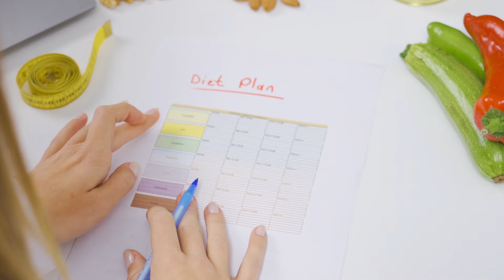Wie du weniger Kalorien aufnimmst OHNE weniger zu essen 🤯 (wissenschaftlich validiert)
Durch diese Erkenntnis der Ernährungsforschung nimmst du weniger Kalorien aus deinem Essen auf OHNE gleichzeitig auch weniger zu essen.

➞ K O S T E N L O S E  R E S O U R C EN

▸ Mein 0€ E-Mail Kurs:
Lerne in diesem 4-tägigen E-Mail Kurs, welche Fehler dich vom Abnehmen abhalten, damit deine Wunschfigur nicht nur irgendein Vorsatz bleibt, sondern du endlich weißt, worauf es WIRKLICH ankommt!

➞  G E S U N D  A B N E H M E N  O H N E  D I Ä T E N  B U L L S H * T

▸ Essential Nutrition Guide (E-Book):
Lerne, wie du deinem Körper durch gesunde Ernährung das gibst, was er wirklich braucht, damit du ganz nebenbei abnimmst und Diäten ab JETZT der Vergangenheit angehören.

▸ Mein Kochbuch (E-Book):
49 Lieblingsrezepte: 100% vegan, gesund und einfach nachzumachen!
Gesund essen muss nicht kompliziert oder aufwändig sein.

▸ 28-Tage-Challenge:
In der 28-Tage-Challenge lernst du die Strategien disziplinierter Personen kennen und anzuwenden und sorgst durch das neue felsenfeste Fundament dafür, dass deine Abnehm-Vorsätze endlich zur Realität werden.

▸ KICKSTART Coaching Programm:
Mach Schluss mit Diäten Chaos und Kalorien zählen. Überwinde den Stillstand auf der Waage, indem du lernst, wie du durch größere Portionen und eine pflanzenbasierte Ernährung die letzten Kilos verlierst und den Kreislauf aus Stress-Essen und Selbstzweifeln für immer beendest.

➞ E M P F E H L U N G E N

▸ Meine All-Time Favorites von Amazon aus den Bereichen Sport, Gesundheit und Ernährung:

➞ H I E R   F I N D E S T   D U   M I C H   A U C H

00:00 Wie soll das funktionieren?

02:57: Studie 1: Unverarbeitet vs. Stark verarbeitete Lebensmittel

05:50 Wie entsteht der Gewichtsverlust?

07:37 Einfluss auf die Kalorienaufnahme

08:45 Lebensmittelempfehlungen

09:22 Fazit

STUDIEN

Ultra-Processed Diets Cause Excess Calorie Intake and Weight Gain: An Inpatient Randomized Controlled Trial of Ad Libitum Food Intake

Metabolizable Energy of Diets Low or High in Dietary Fiber from Cereals when Eaten by Humans

Gesunde Ernährung darf einfach sein – und sieht für jeden ein bisschen anders aus. Nahrung ist Medizin für unseren Körper – bewusste und intuitive Ernährung ermöglicht dir ein vollkommen neues Lebensgefühl. Du brauchst keine einschränkenden Diäten oder zeitaufwändiges Kalorien zählen, um die Figur zu haben, die dich selbstbewusst fühlen lässt. Mein Ziel ist es, dass du Freude an gesunder Ernährung hast und dich beim Thema Essen wieder unbeschwert fühlst.

D I S C L A I M E R: Mit Sternchen * gekennzeichnete Links sind von mir freiwillig eingefügte Affiliate Links, das heißt ich werde am Verkauf beteiligt, dadurch entstehen keine Mehrkosten für dich. Vielen Dank für deinen Support.